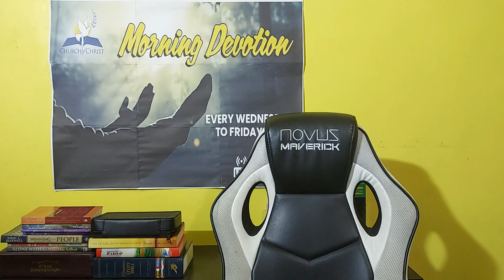BEFORE AND AFTER